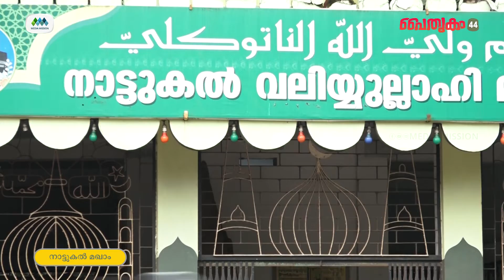Paithrikam 44 | Nattukal | നാട്ടുകൽ മഖാം | M.T Shihabudheen Saquafi | Media Mission Live